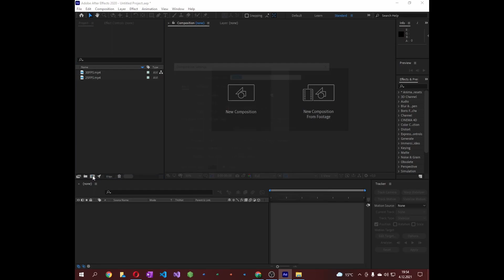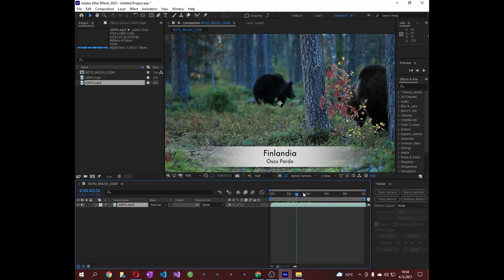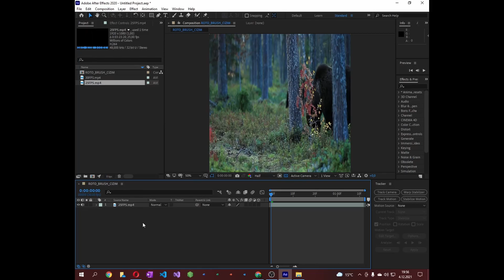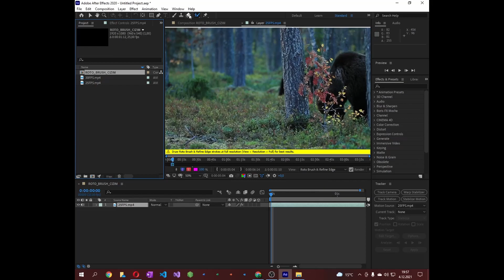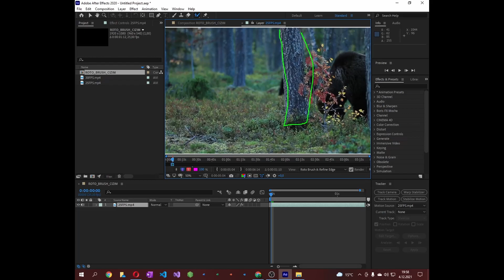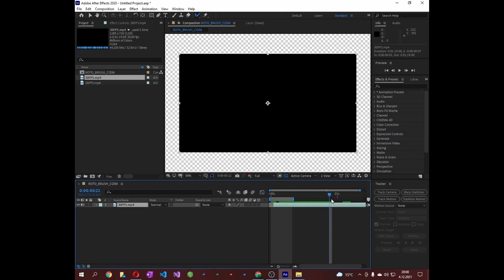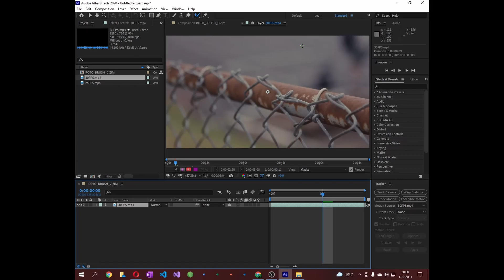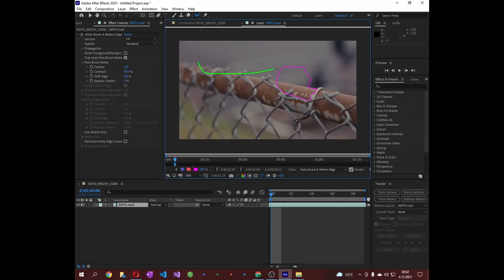Adobe After Effects 2020 Roto Brush Tool Çizim Yaparken Gözükmüyor Sorunu Çözüm - Sorun Çözüm #1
Bu videomuzda Roto Brush Tool ile çizim yaparken gözükemem sorununa  el attık. Umarım videoda yaptığımız işlemler faydanıza dokunur.

Teşekkürler :
1 - Adobe After Effects
2 - Blackmagic Design - Da Vinci Resolve
3 - Adobe Photoshop
4 - OBS Studio